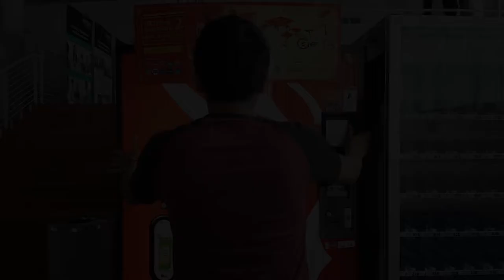Upper Thomson - Webisode 4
Hazmi and Alvin are curious about, Baboo and Hakim's whereabout.